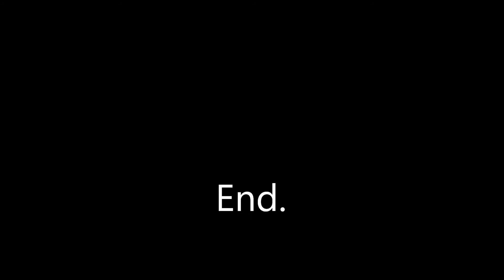RockMan.EXE Episode 37(Jap Dub)(Eng Sub) Images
Made by Capcom.